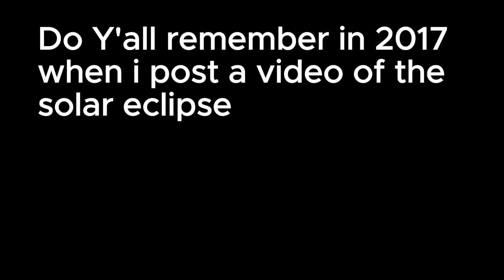Solar Eclipse 3